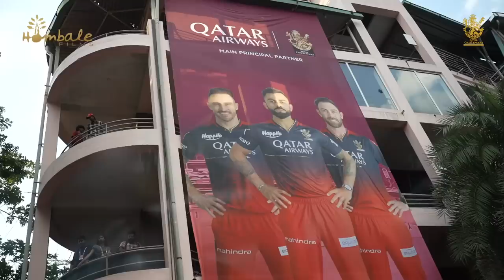RCB v RR, Game Day: Preview | IPL 2023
It’s our Go Green Game and we bring to you the numbers, history and emotions heading into this all important clash against the table toppers Rajasthan Royals.